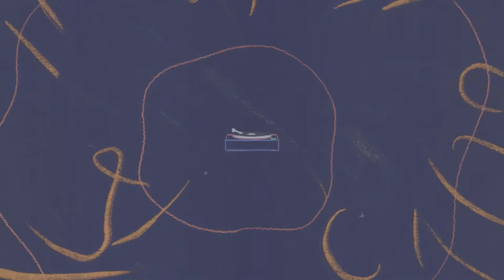Moving On Official Music Video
Moving On is east coast Canadian folk-pub song about the moment you realize you’re no longer heartbroken. This animated video, and its stylistic changes, dramatizes the experience of moving from "haunting memories" to "moving on".